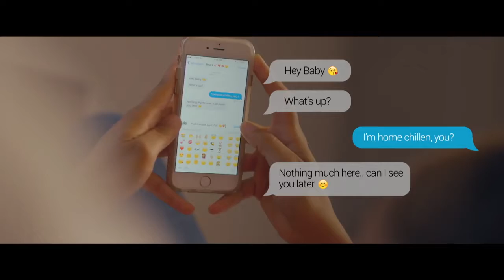Rayy Dubb - You Lied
Rayy Dubb